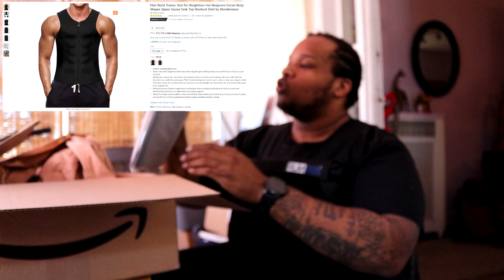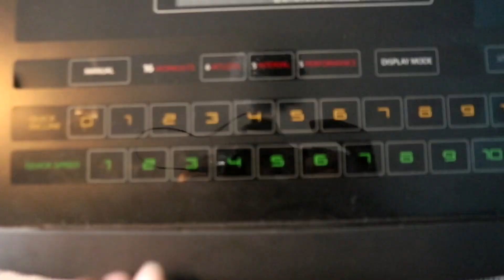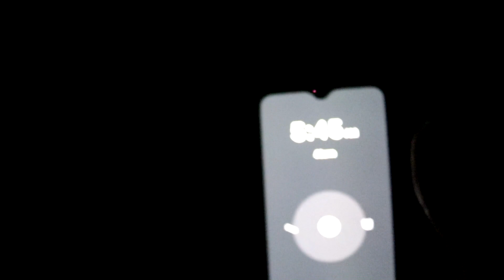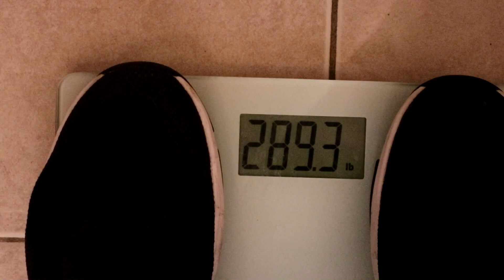Wearing a 60lb Runmax weighted Vest for 24 hours!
Link with me Friend!

Thanks for Checking out my content! You're Loved!
- Nos